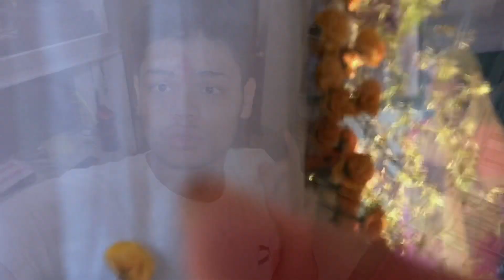GANESHJI PUJA|SHOULDER TRICEPS WORKOUT |BY SANKET TIWARI VLOGS|ST VLOGS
HEY  GUYS WELCOME BACK TO THE CHANNEL TODAYS VLOG IS ABOUT THE GANESHJI PUJA AND SHOULDER TRICEPS WORKOUT SO ENJOY THE VLOG

SUPPORTING TEAM INSTA ID

HEY GUYS I AM FROM NAGPUR AND LOVE TO DO VLOGGING I STUDY IN RAMDEOBABA COLLEGE OF ENGINEERING AND MANAGEMENT SO NAGPUR PEOPLES PLEASE SUPPORT OUR CHANNEL AND SUBSCRIBE TO THE CHANNEL ,ALSO FOLLOW ME ON INSTAGRAM AND TWITTER